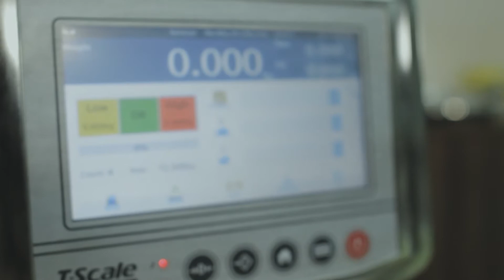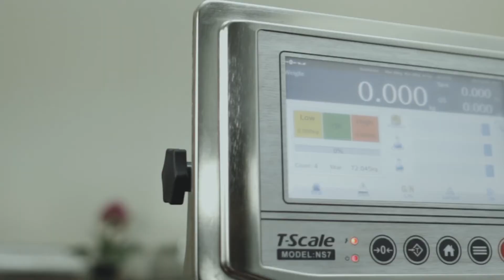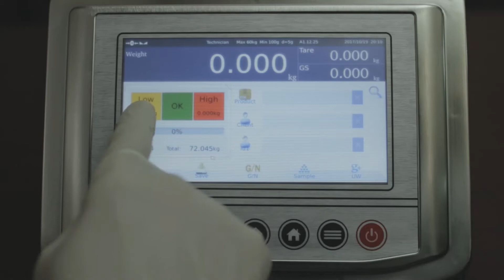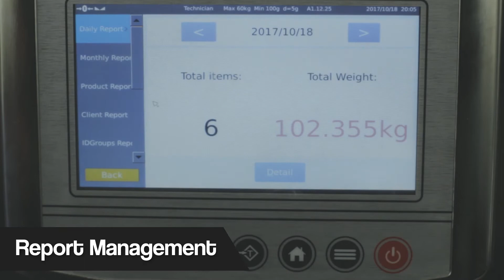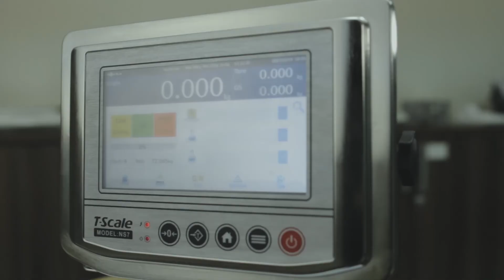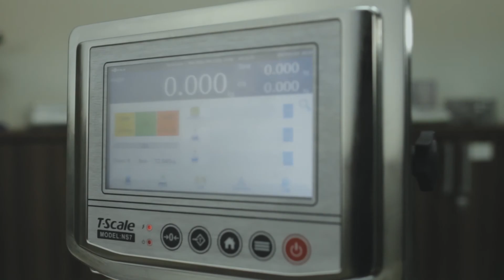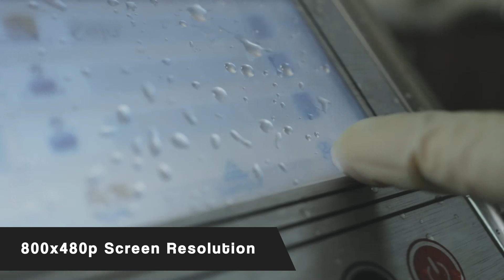TScale NS7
Stainlees steel cover with 7" Resitive Touch Screen.
Operating System : Linux based Touch Operating System
Interface : 1 x USB, 1 x RS-232, 1 x RJ45 ( Special cover ) for Ethernet and IP Camera and USB - Disk, barcode scanner, Key Board, Mouse  support.

Wifi , Second Platform, HDMI TV Connectivity
Option : Operating System Win CE